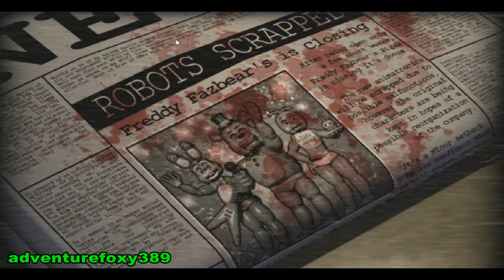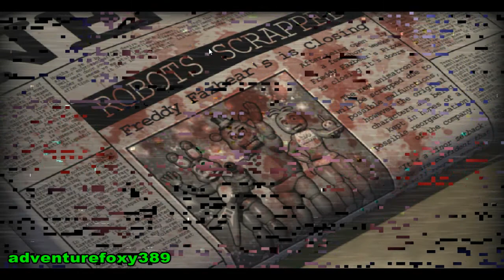five nights at candys simulator play as penguin